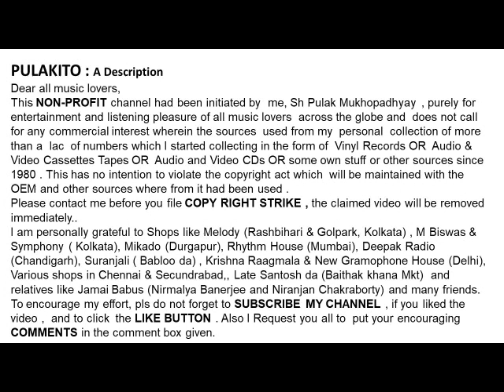হেমন্ত মুখোপাধ্যায়-সাগরের গভীরতা (১৯৭৮)- Hemanta Mukhopadhyay-Sagorer Gabhirota (1978)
-সাগরের গভীরতা (১৯৭৮)
হেমন্ত মুখোপাধ্যায়

- Hemanta Mukhopadhyay
-Sagorer Gabhirota (1978)
Lyrics:  Chandidas Bosu

Help Please.